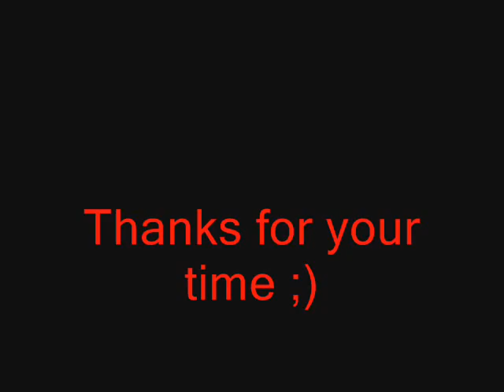because you loved me by Celine Dion - me singing